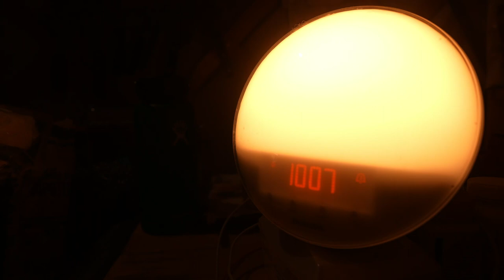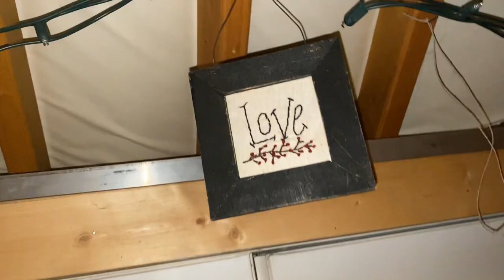Simple Yurt Living under Aurora Borealis - In the Winter in Canada's Far North -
Living a simple life as a couple in a small yurt in Yukon, Canada, with our beloved Malamute Cross dog in the winter has some challenges.  Working together to meet our basic needs by carrying wood and hauling water in the dark and cold days helps us feel more connected to and appreciative of who we are, where we live, and what we have.    On one extra special night, the aurora borealis dances just meters from the yurt, and we welcome 2021 with a lot of hope and gratitude in our hearts.